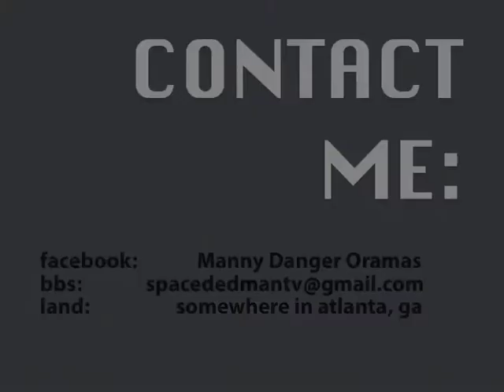A Visit to Urban Dictionary- "Loose Rap"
Think its Clever?. No...its not lol